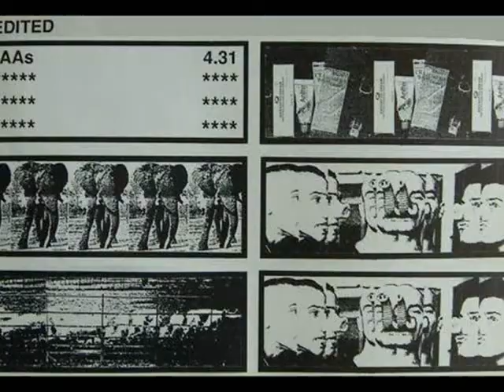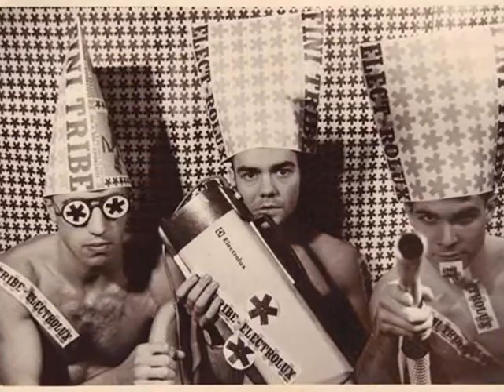FINITRIBE - 3Aaa's (Grossing 10K)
FINITRIBE - 3Aaa's (from 1989 album Grossing 10K on One Little Indian Label)